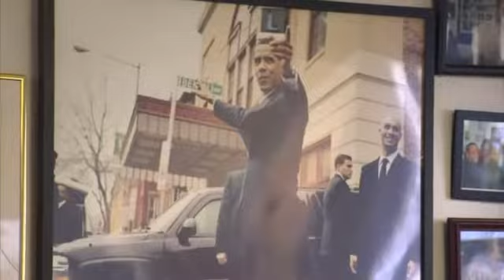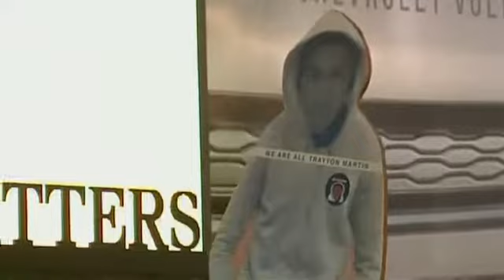LA Violence: Zimmerman Verdict Sparks Clashes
Violent clashes have broken out between police and protesters in Los Angeles after George Zimmerman's acquittal over the shooting death of unarmed black teenager Trayvon Martin.

The LAPD said officers fired non-lethal bean bag rounds to disperse the crowd after protesters threw batteries and rocks at police.

Protesters have been marching on I-10 highway in the Crenshaw neighbourhood in southwestern LA.
In New York, Times Square has been closed to traffic to prevent a similar protests from getting out of control.

Mr Zimmerman, a neighbourhood watch volunteer, was cleared on Saturday of the second-degree murder of 17-year-old Trayvon Martin in Sanford, Florida.
Trayvon had been pursued through a gated community before he was shot.

The verdict has sparked protests in towns and cities all over the US.
While many people believe the jury got it right in deciding that Mr Zimmerman acted in self-defence, many others believe it has again exposed deep racial divisions.

Some of the biggest demonstrations were staged in NY where thousands of people gathered in Union Square and then later in Times Square.

New Yorker Stacey Ann Chin said: "I have a black child growing up in New York City.
"And I felt like I had to get out of my house today, and motivate the household and get everyone out to come and show a presence, some evidence of resistance, some evidence of our displeasure or our aghast, unbelief about what has happened. "

Carmella Alston, also from New York, said : "I just know that my ancestors, my great-grandmothers, my grandmothers all marched before with Malcolm, Martin, Reverend Jesse Jackson, and even marched with Al Sharpton.

"And I didn't think at this age I will have to be going through this as well."
US President Barack Obama has called for "calm reflection" in the wake of Mr Zimmerman's acquittal.

"The death of Trayvon Martin was a tragedy. Not just for his family, or for any one community, but for America," Mr Obama said in a statement.

"I know this case has elicited strong passions. And in the wake of the verdict I know those passions are running even higher. But we are a nation of laws, and a jury has spoken."